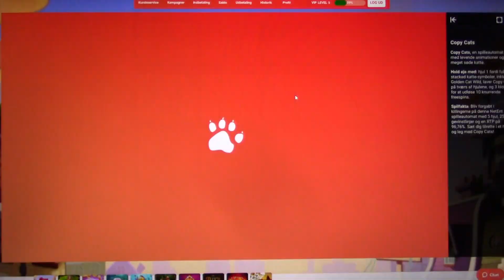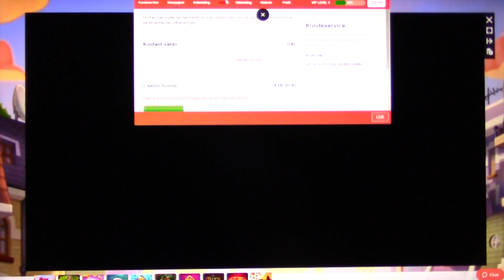MongoTV_1711 - Mongo Slots - Del 22 - LeoVegas Spilleautomater - Copy Cats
DEL 22 - Copy Cats. Jeg vil prøve alle 510 LeoVegas spilleautomater med mindst 100 auto spins på hver med mindste indsats, men stopper hvis føler taber for meget eller fortsætter op til video er på 24 minutter.
GEVINST = 62 Kr. Samlet Tab ialt = 408,36 Kr.